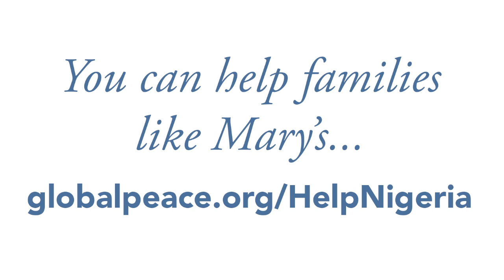Mary's Story | Global Peace Foundation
Nigeria is Africa's most populous country and evenly divided among Christians and Muslims. Recent attacks by violent extremists, church and mosque burnings, and reprisal killings have taken the lives of more than 20,000 people. There is a growing movement for peace taking root in Nigeria. The Global Peace Foundation is inspiring Christian and Muslim leaders and Nigeria's traditional tribal leaders to join hands and reject violence.

You can help families like Mary's.